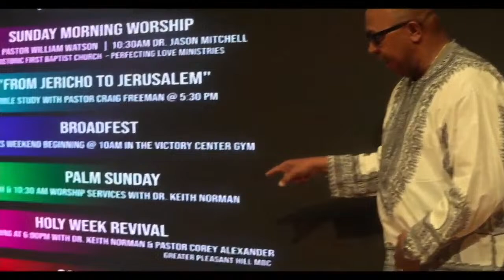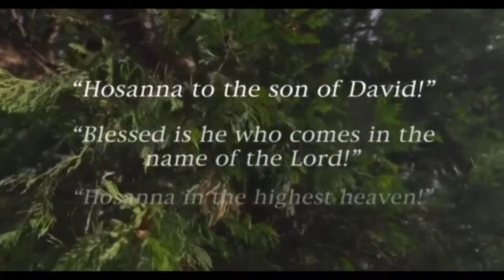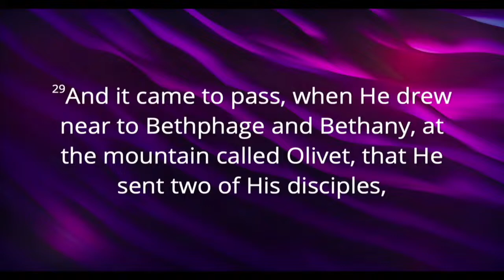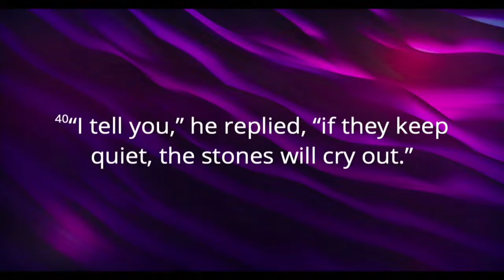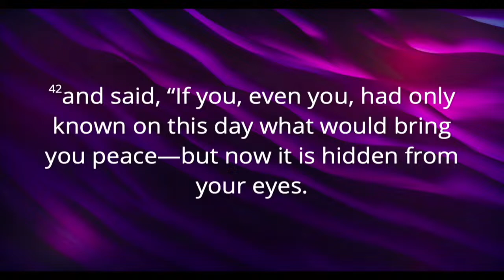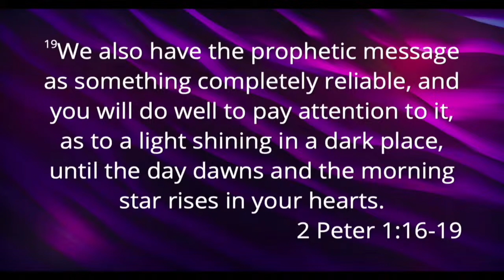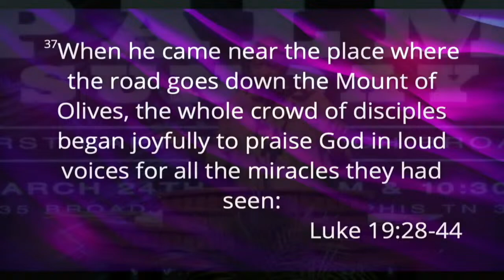First Baptist Church Broad Palm Sunday Monday Replay